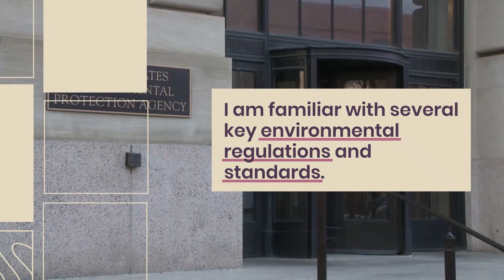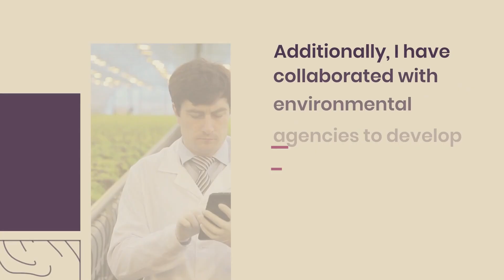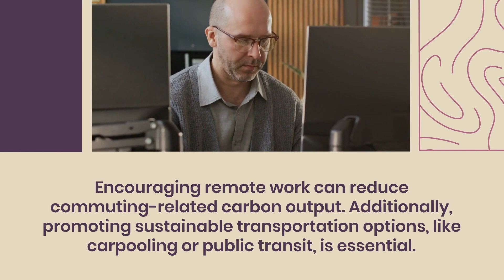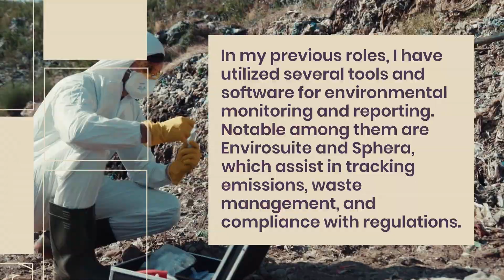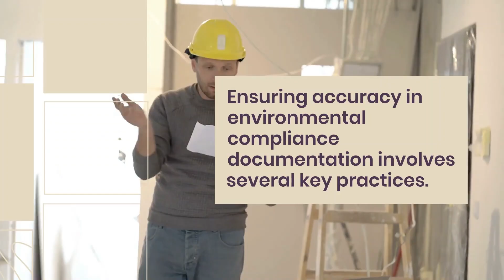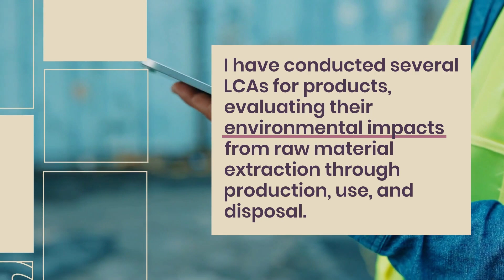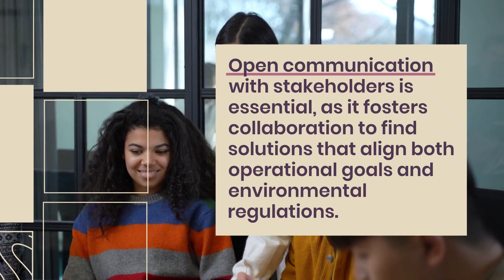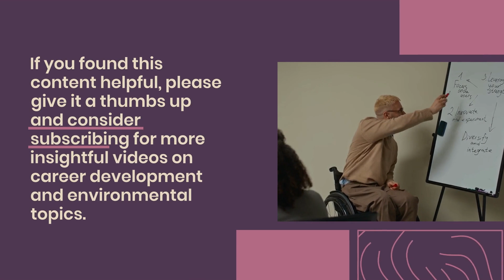Environment Specialist Interview Questions and Answers | How to Pass an Env. Specialist Interview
Are you preparing for an interview as an Environment Specialist or Environmental Scientist? This video covers commonly asked interview questions along with sample answers to help you stand out and succeed.

What You’ll Learn:
Key technical and behavioral questions
How to structure strong, impactful answers
Tips for showcasing your environmental knowledge and field experience
Whether you're applying for a government agency, consulting firm, or private sector role, these insights will give you the confidence to tackle any interview!

How do you conduct an environmental impact assessment?"
Describe your experience with environmental regulations like EPA or ISO 14001."
How do you handle conflicts between development and environmental protection?"
Don’t forget to:
Comment with your own interview experiences or questions!

1. What Environmental Regulations And Standards Are You Most Familiar With (E.g., EPA, ISO 14001, REACH, Etc.)?
2. How Do You Ensure Compliance With Local, State, And Federal Environmental Laws?
3. Can You Explain The Key Components Of An Environmental Impact Assessment (EIA)?
4. What Experience Do You Have With Waste Management, Pollution Control, Or Hazardous Materials Handling?
5. How Do You Stay Updated On Changes In Environmental Policies And Regulations?
6. Describe A Time When You Identified An Environmental Risk And How You Mitigated It.
7. How Would You Handle A Chemical Spill Or Other Environmental Emergency In The Workplace?
8. What Strategies Do You Use To Reduce A Company’s Carbon Footprint?
9. Have You Ever Conducted An Environmental Audit? What Steps Did You Take?
10. How Do You Balance Business Objectives With Environmental Sustainability Goals?
11. What Tools Or Software Have You Used For Environmental Monitoring And Reporting?
12. How Do You Track And Report Key Environmental Performance Indicators (KPIs)?
13. Can You Explain A Situation Where You Analyzed Environmental Data To Improve Sustainability Efforts?
14. Have You Prepared Reports For Regulatory Agencies? What Was The Process?
15. How Do You Ensure Accuracy In Environmental Compliance Documentation?
16. What Initiatives Have You Implemented To Promote Sustainability In Previous Roles?
17. How Would You Advise A Company On Transitioning To Renewable Energy Sources?
18. What Experience Do You Have With Life Cycle Assessment (LCA) Or Circular Economy Principles?
19. How Do You Engage Employees Or Stakeholders In Environmental Programs?
20. Can You Give An Example Of A Successful Waste Reduction Or Recycling Program You Managed?
21. Describe A Time When You Had To Persuade Management To Invest In An Environmental Initiative.
22. How Do You Handle Conflicts Between Operational Efficiency And Environmental Compliance?
23. What Would You Do If You Discovered A Company Was Violating Environmental Regulations?
24. Tell Me About A Project Where You Collaborated With Multiple Departments To Achieve An Environmental Goal.
25. Why Is The Role Of An Environment Specialist Important To You, And What Motivates You In This Field?